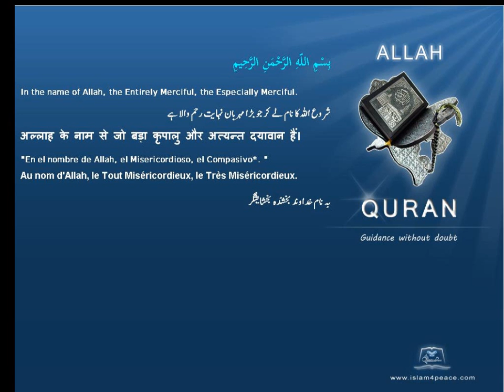Quran by Theme Bosanski Byzantines Islam4Peace com